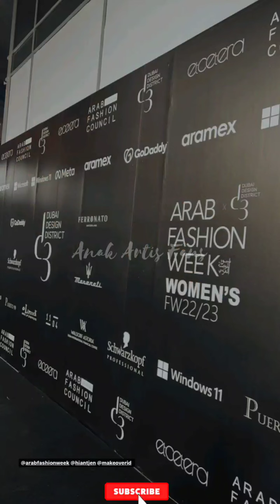Paula Verhoeven TRENDING 1 Runaway di Ajang Internasional